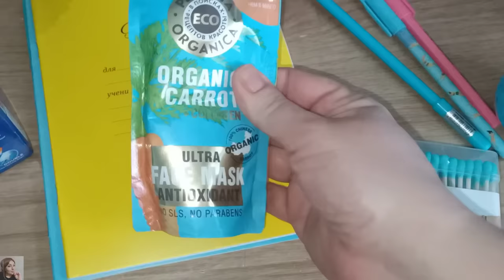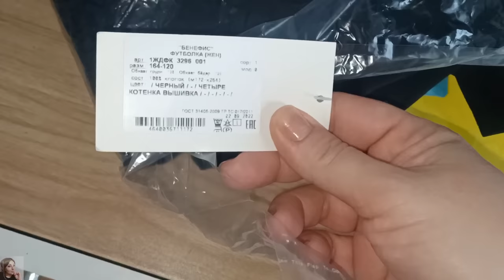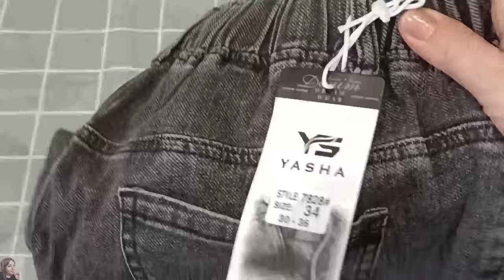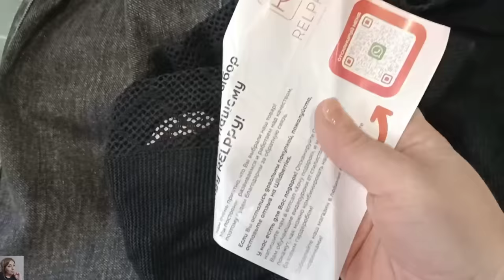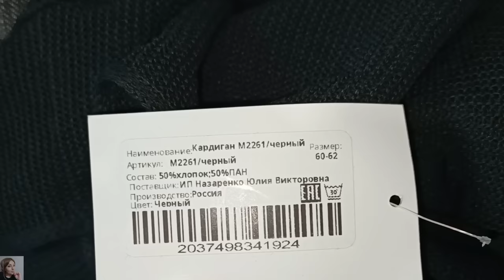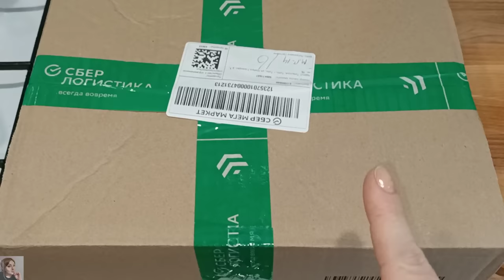ПОКУПКИ ВАЙЛДБЕРИС, ОЗОН, МАГНИТ КОСМЕТИК. СОБИРАЕМ ОБРАЗ НА ВЕСНУ - ШИКАРНЫЙ КАРДИГАН 😍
ВСЕМ ПРИВЕТ!!!
В этом видео покажу удачные покупки на вайлдберис и озон. Одежда, для детей, для дома, бюджетные находки и многое другое!